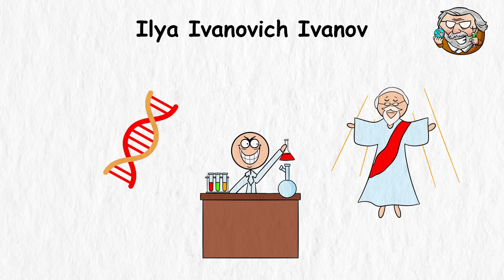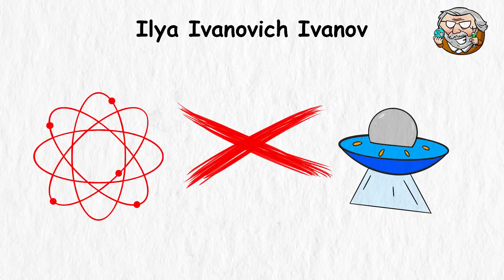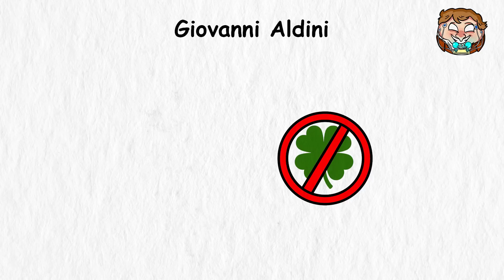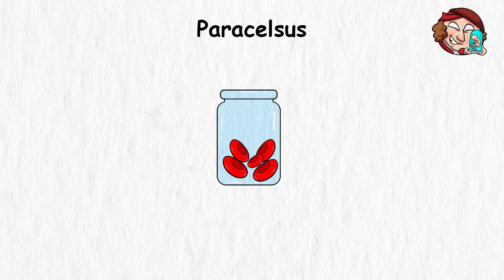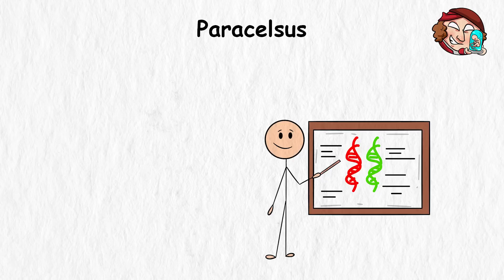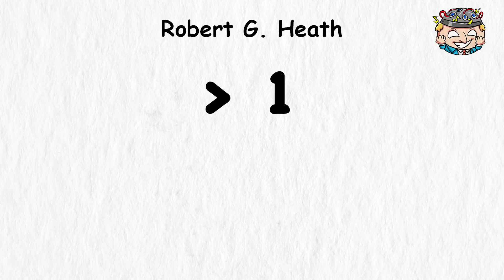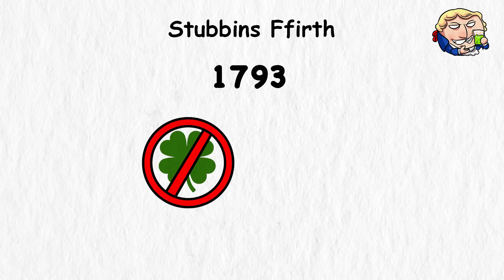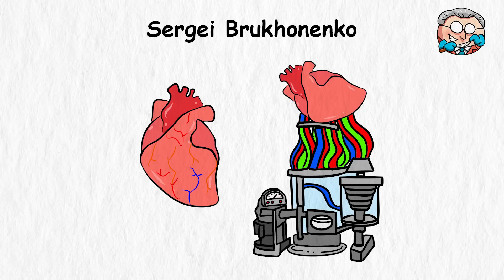Every Insane Scientist Explained in 15 Minutes